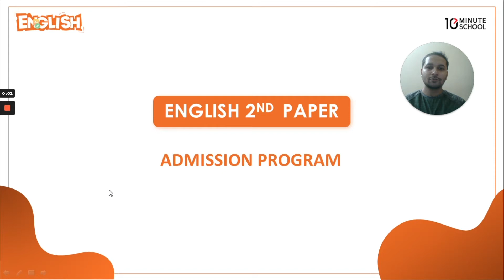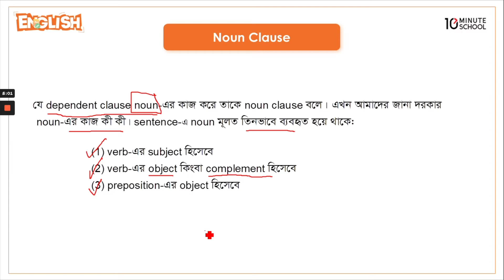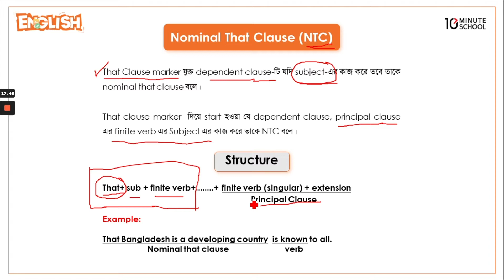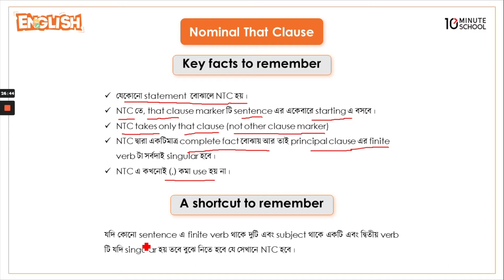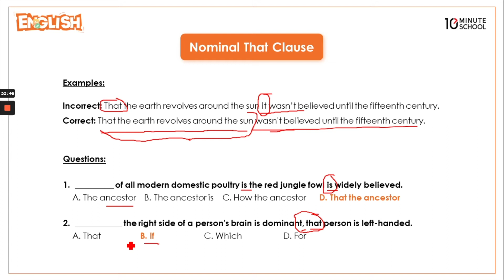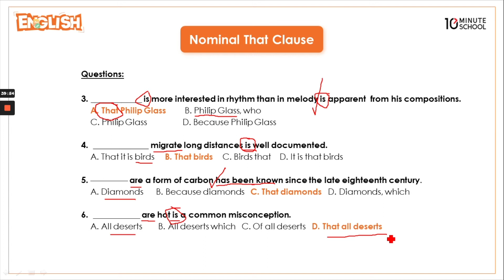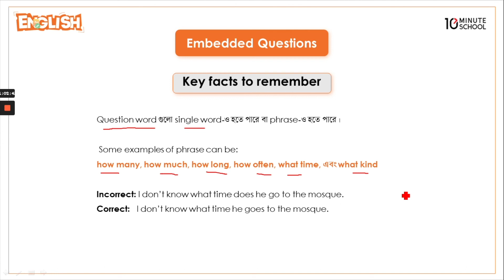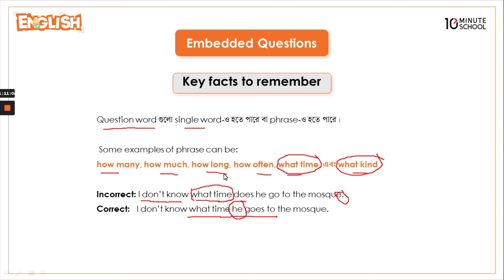Noun Clause in English Grammar | English 2nd Paper | University Admission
বিশ্ববিদ্যালয় ভর্তি প্রস্তুতির জন্য সবচেয়ে গুরুত্বপূর্ণ সাবজেক্ট হলো English 2nd Paper (ইংরেজি ২য় পত্র)। যে বিষয় থেকে বেশিরভাগ সময় প্রশ্ন এসে থাকে। আজকের এই ভিডিওতে ইংরেজি ২য় পত্র বিষয়ের Noun Clause in English Grammar নিয়ে আলোচনা করা হয়েছে। তাই দেরি না করে এক্ষুনি দেখে নিন সম্পূর্ণ ভিডিওটি।

Instructor Name: Azim Ul Ahsan

00:00 Introduction
01:57 Noun Clause
13:02 Nominal That Clause
40:10 Embedded Questions